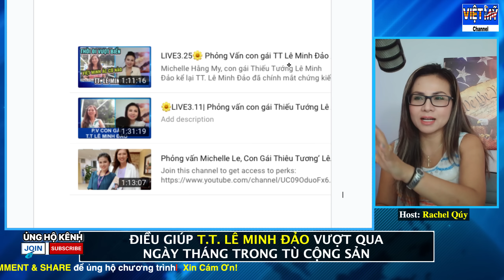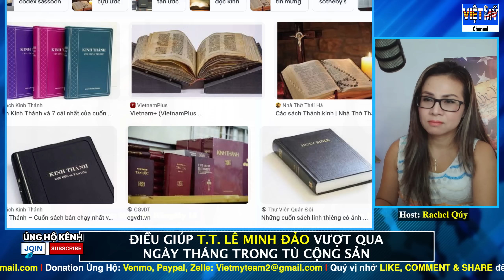Điều gì giúp TT Lê Minh Đảo sống sót trong ngục tù cộng s ả.n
© Bản quyền thuộc về VIET MY Channel, Rachel Quý